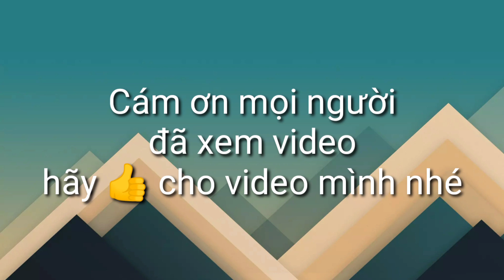Nem nướng gia đình thơm ngon bổ dưỡng mại zô mại zô!